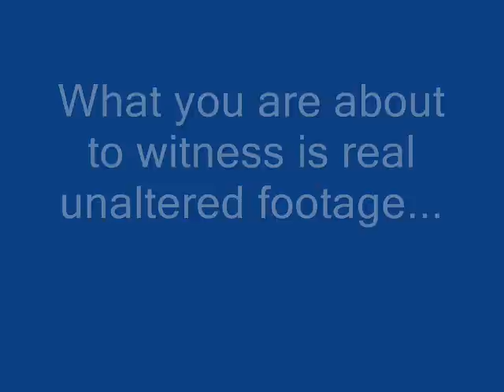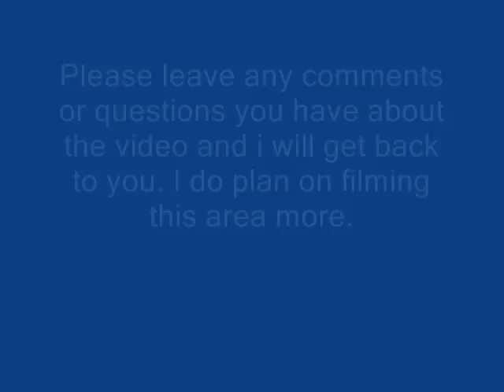Real Ghost Proof - Spirit Closes Door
This is footage i captured of a spirit closing a door to my bedroom. It does it twice, i tried to do show you the whole door and examine it to prove to you this ones real. This dosent happen often but it is bothersome, if you have any ideas on how to get rid of this spirit please tell me and i will try to get more footage, but i don't always carry my camera with me. Whatever i find i will post here.